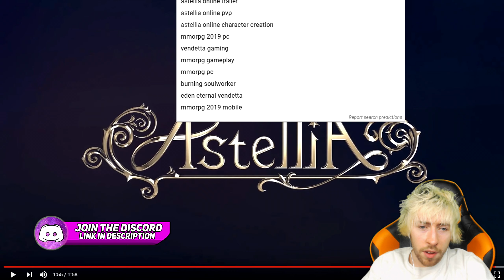Astellia Game Trailer - Astellia - Grand Adventure Trailer Reaction & First impressions